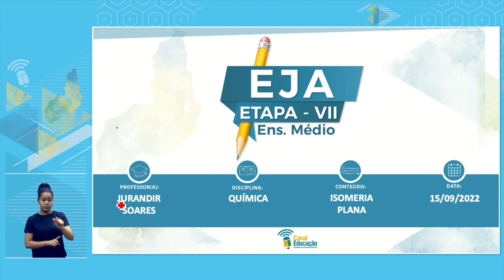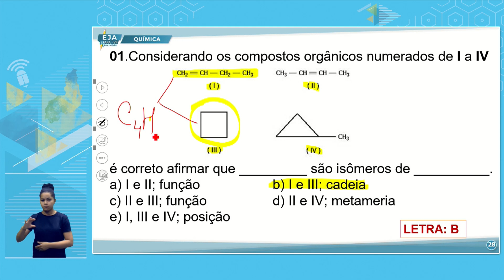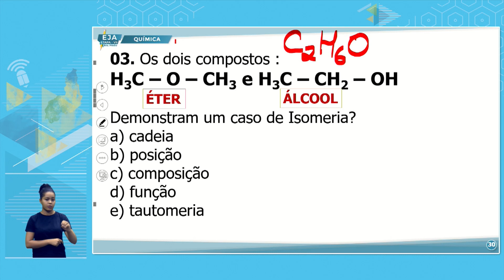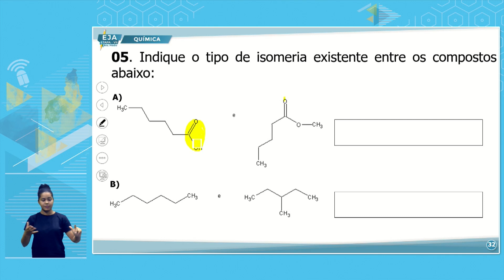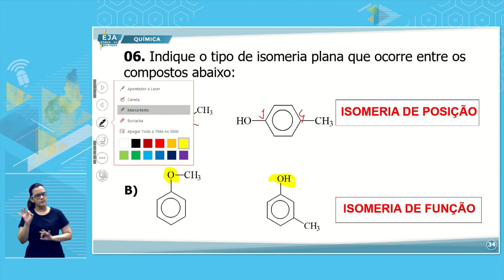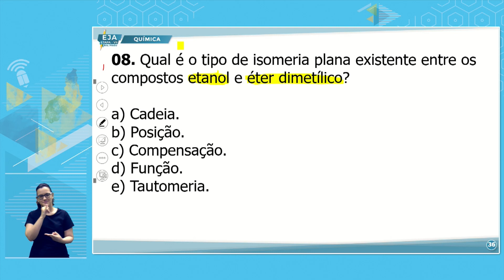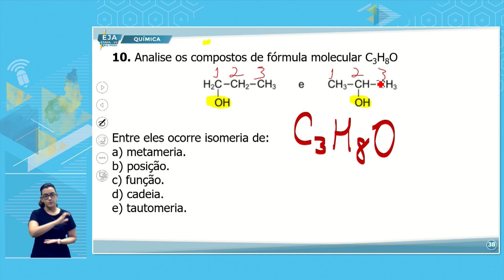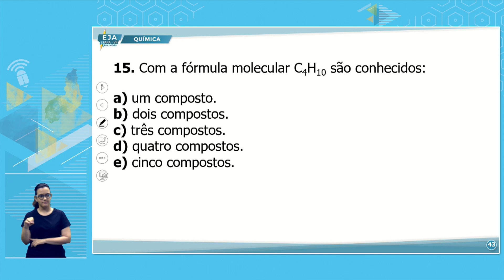EJA VII QUÍMICA 15 09 2022 ISOMERIA PLANA P2